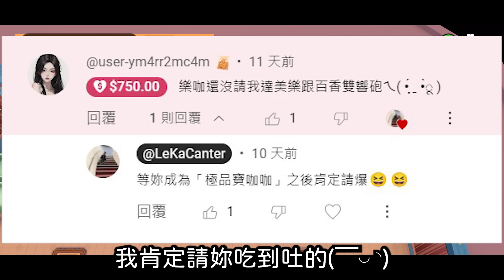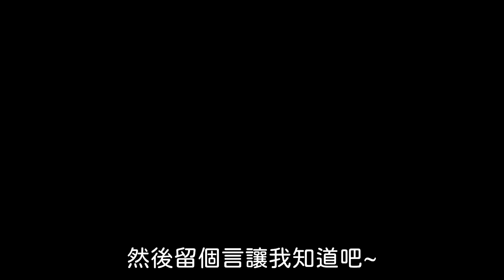【鵝鴨殺】詐騙魔術!!票出面刀再盤狼!充當好人吃到爽! | WePlay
幫影片點個讚!
您們的每一個支持都將是我繼續努力的動力!